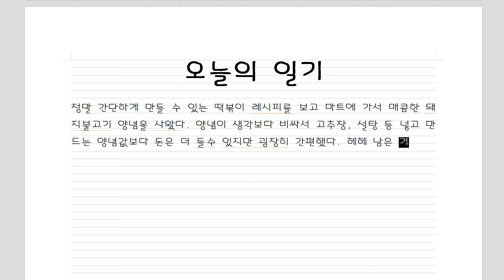매콤한 돼지불고기(돼지불백) 양념으로 만드는 쉬운 떡볶이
안녕하세요 ㅎㅎ오늘은 (백설) 매콤한돼지불고기양념으로 만드는
떡볶이 레시피를 들고 왔어요. 들어가는 재료도 많지 않고 정말 간편하게
만들 수 있어서 좋았는데요- 그럼 한번 보러 가실까요오 ㅎㅎㅎㅎ